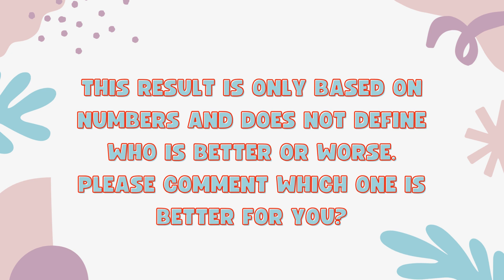Lava Agni 3 5G Vs Vivo V40e 5G - Full Comparison 2024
In this video, we'll compare two Smartphones Lava Agni 3 5G Vs Vivo V40e 5G.